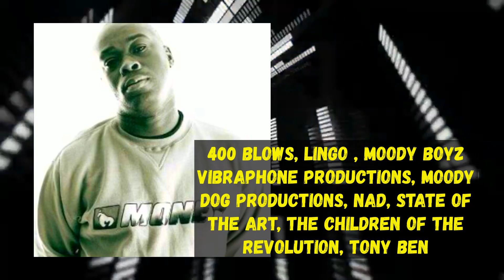The Moody Boys – Funky Zulu (You're So Fresh)(Original Mix)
Acid, Breakbeat, House (XL Recordings 1990)

House Music,Techno,Italo-House
Always Uploading Fresh Bangin' Content